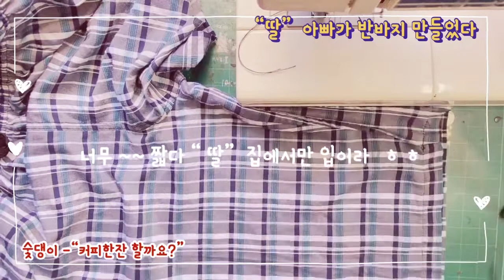딸 아빠가 우리 딸 반바지 만들었다 sewing machine [왕초보 숯댕이 미싱하기]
딸  아빠가 우리 딸 반바지 만들었다 sewing machine

*방송 수요일 오전 10시 "커피한잔 할까요" 책읽어주는숯댕이목사
        금요일 오후 11시 "기 찬 밤" (기도와 찬양이 있는 밤)

후원  : 카카오뱅크 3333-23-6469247  차*은